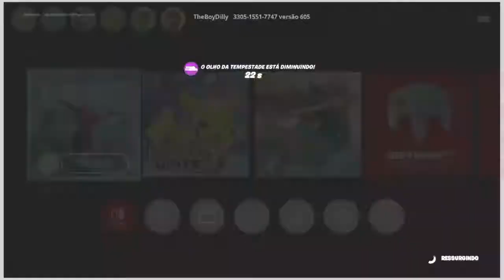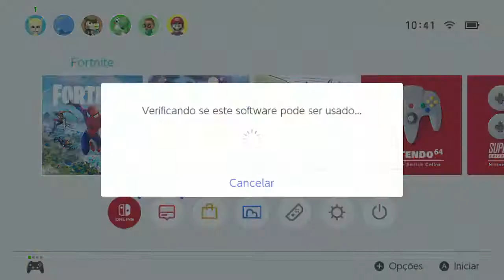Pedrinho Gamer - play fortinite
Vamos jogar Minecraft Como treinar seu Dragão

Minha Parceira - Sakura Gamer PLAY

Tem mais! Ao vivo aqui na Sakura!